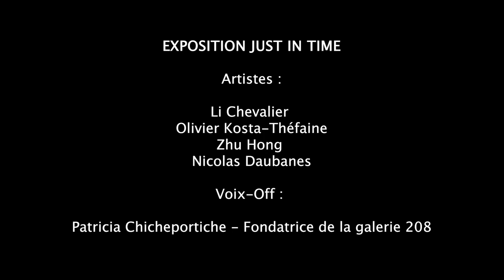PAROLE D’ART - ARTISTE : Li Chevalier & Olivier Kosta-Théfaine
Rencontre avec deux artistes dans un lieu exceptionnel.

Merci Li Chevalier et Olivier Kosta-Théfaine de nous parler de votre expérience d’artiste.

Meeting with these two artists in an exceptional place.

Thank you Li Chevalier and Olivier Kosta-Théfaine for having us your experience as an artist.